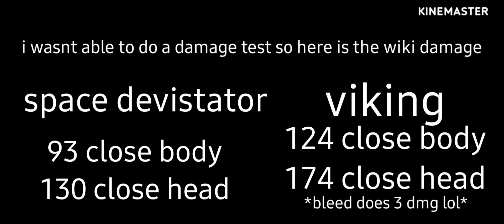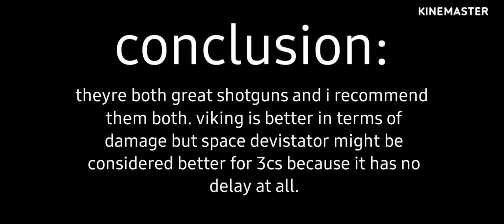space devistator vs Viking! {pg3d}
idk how to description